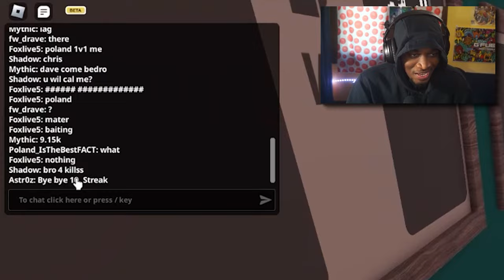He Talked Smack To Me So I 1v1ed Him.. (Murderers vs Sheriffs Duels)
In today's murderers vs sheriffs duels video I played against a smack talker!